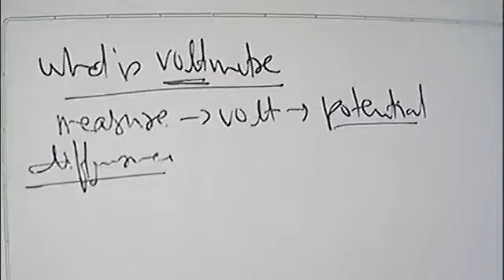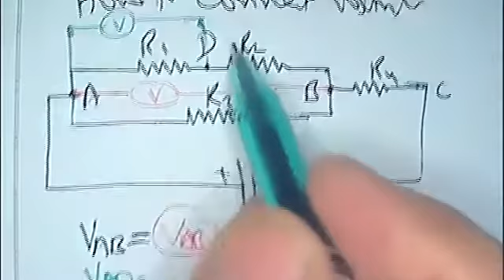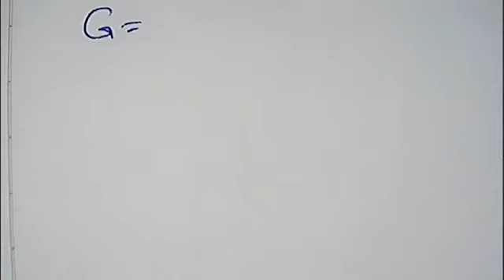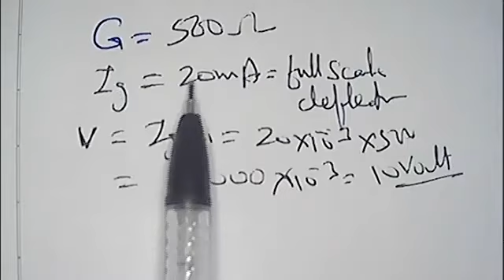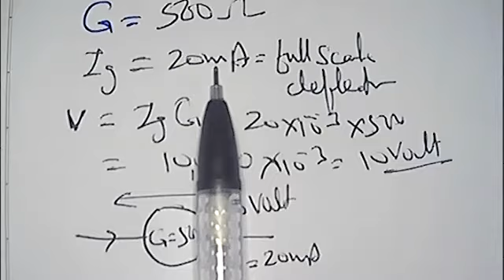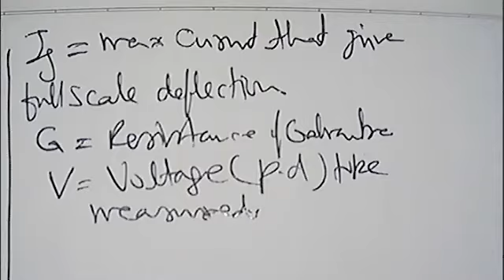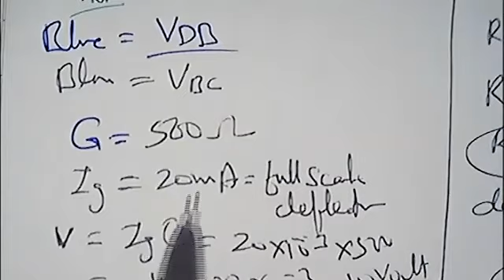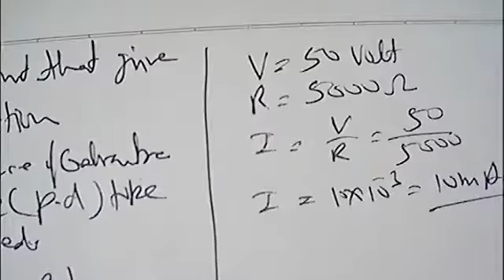Conversion of Galvanometer into Voltmeter